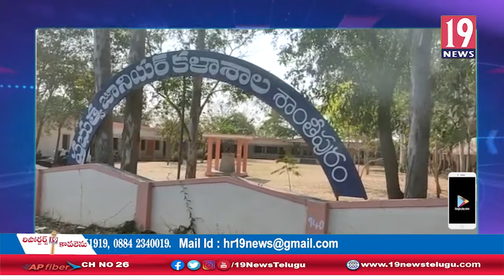కుప్పం-పలమనేరు జాతీయ రహదారిపై రెండు ద్విచక్ర వాహనాలు ఢీ-చిత్తూరు జిల్లా